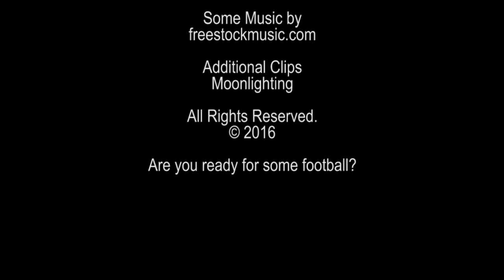The Last Boy Scout Movie Review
I review 1991's The Last Boy Scout, starring Bruce Willis.  Modern noir, football, and lots of attitude.